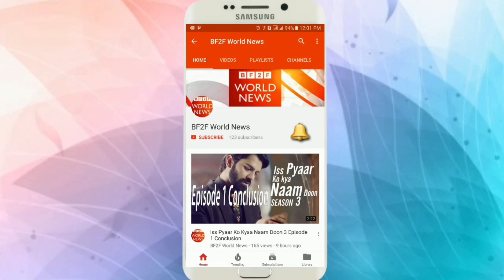Iss Pyaar Ko Kya Naam Doon 3 Upcoming Episode 14 Conclusion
Iss Pyaar Ko Kya Naam Doon Part 3 Episode 12 Conclusion.

Iss Pyaar Ko Kya Naam Doon 3 Episode 11 Conclusion.

In Episode 4 ASR Save Chandni. Chandni have two Sisters. Chabdbi Enjoying with her sisters.

BF2F.